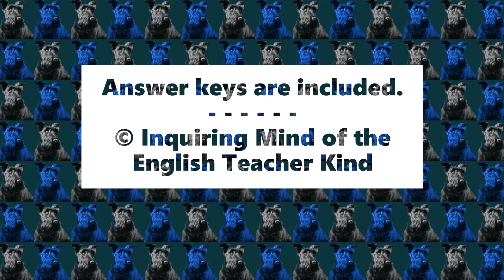"The Emperor's New Clothes" by Hans Christian Andersen Quiz, Close Reading, and Vocabulary Games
Evaluate general reading comprehension, facilitate vocabulary development, and sharpen critical thinking and literary craft analysis skills with this bundle of materials for teaching the satirical short story "The Emperor's New Clothes" by Hans Christian Andersen. A plot-based quiz, a close reading analysis worksheet, a vocabulary application activity, a crossword puzzle, a word search game, the public domain narrative, and answer keys are provided. Find this bundle here: